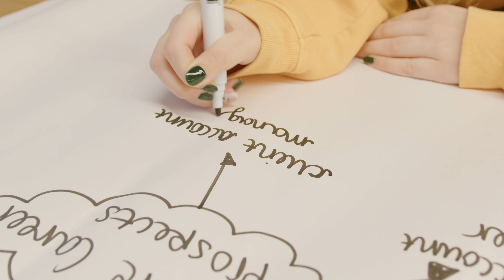Being Work Ready for the Events Management Industry | Oxford Brookes University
The Live Events industry offers a wealth of exciting employment opportunities both in the UK and overseas.

On our undergraduate Events Management courses, you will have access to regular industry guest speakers, work experience opportunities and put your knowledge and skills to the test to create your own live events.

Hear from our current students, Isha and Tilly to find out more.